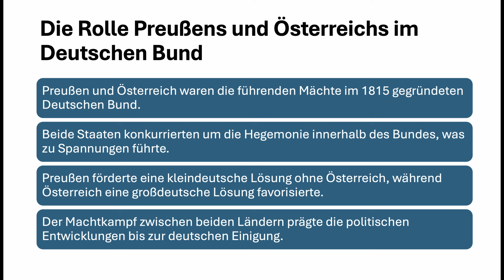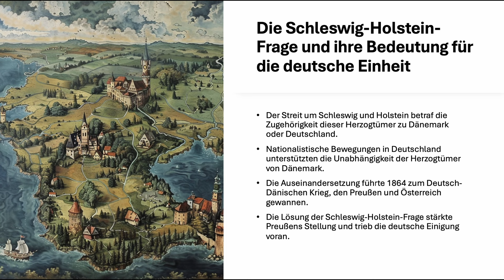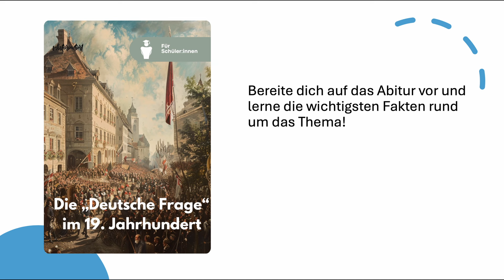Die Rolle Preußens und Österreichs im Deutschen Bund einfach erklärt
🔴 Time-Stamps 🔴
0:00 Intro
0:11 Die Rolle Preußens und Österreichs im Deutschen Bund
7:05 Die Schleswig-Holstein-Frage und ihre Bedeutung für die deutsche Einheit